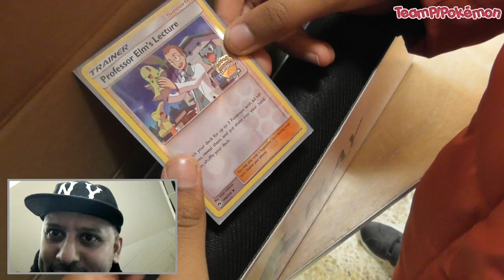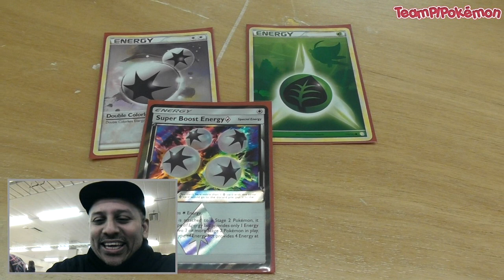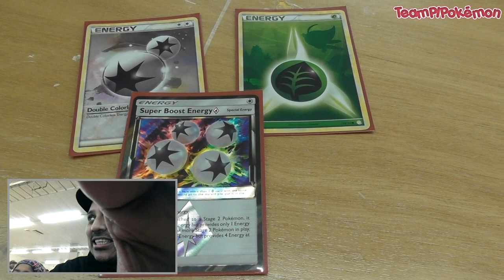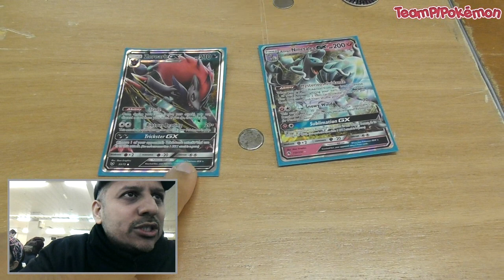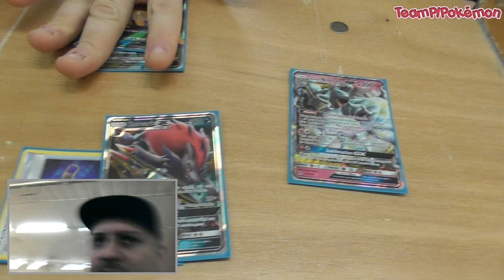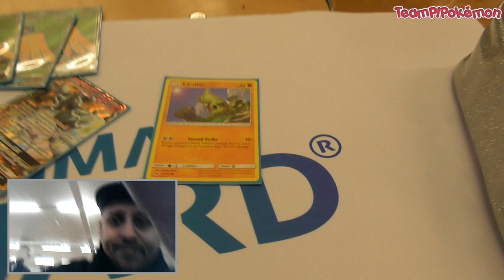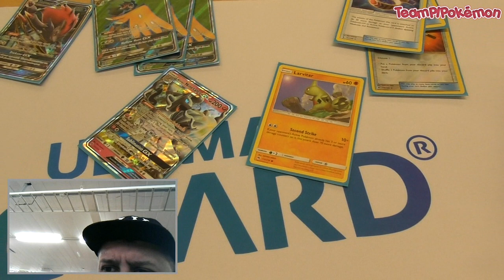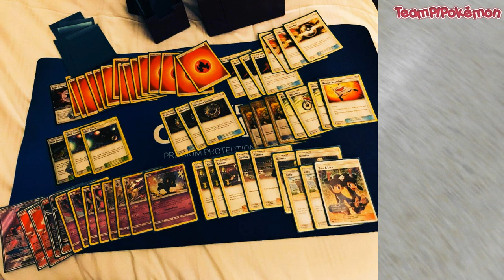TOP 4 JUNIORS VLOG HARROGATE REGIONAL CHAMPIONSHIPS 2018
Our vlog filmed at the Harrogate Pokémon Regional Championships 2018.

Summer K managed to reach the semi-finals, securing 130 extra Championship points as well as a trophy, Top 8 mat, $500 and 3 booster boxes.

Decklist is at the end of the video.

Our next major tournament is the European International Championships which will be taking place in Berlin, Germany in April 2019.

Massive thanks to Ultimate Guard for the hardware!